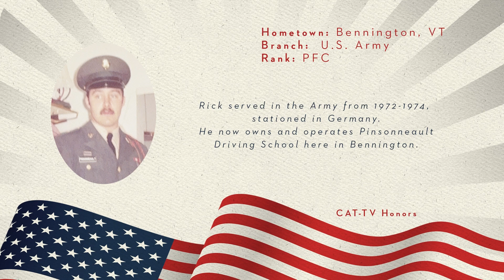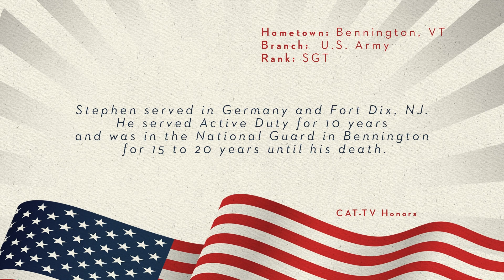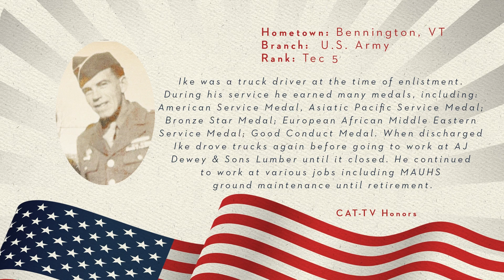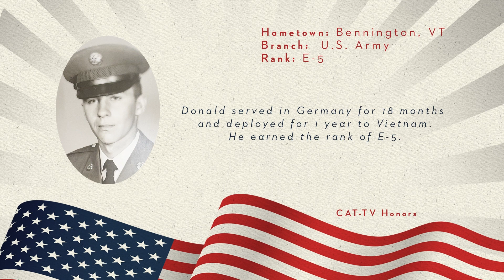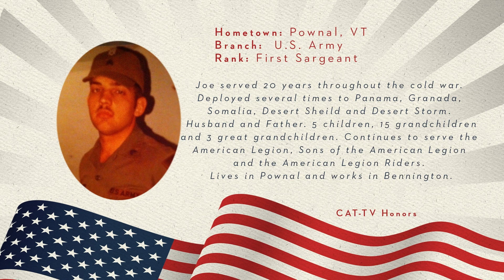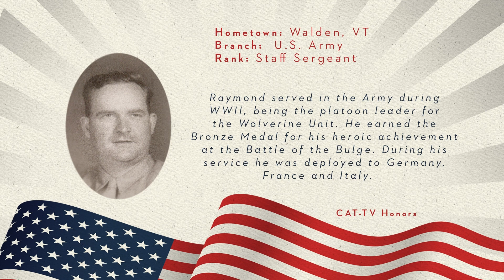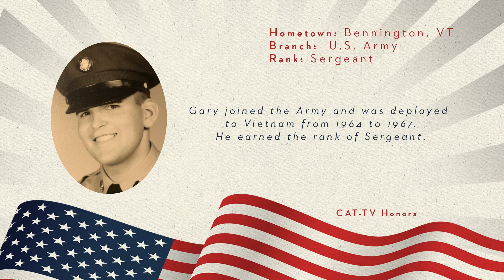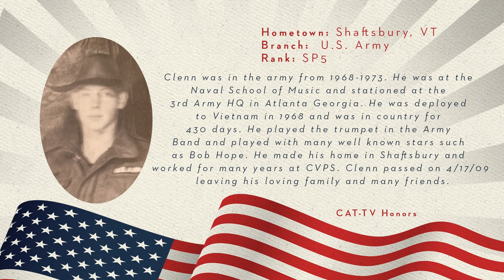2024 CAT-TV Honors - U.S. Army